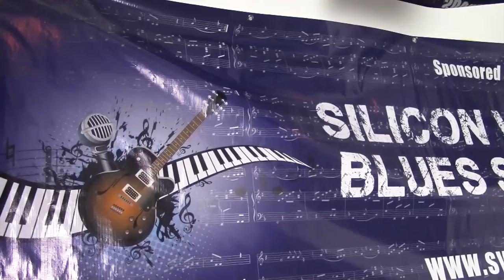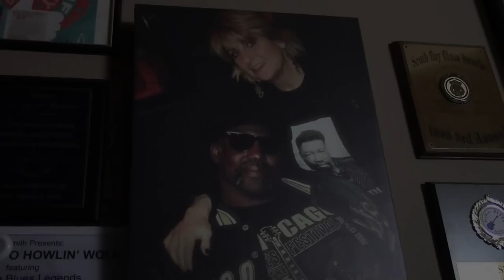Jeff Langton's "Kings of the Blues" with J.C. Smith - PART 1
Jeff Langton interviews blues man J.C. Smith.

Featuring - Pamela Banks, President, Silicon Valley Blues Society. Marianne Adoradio, Secretary & Treasurer, Silicon Valley Blues Society.

SPECIAL THANKS: KKUP Radio, 91.5 FM, Cupertino, CA.
Old Wagon Saloon & Grill, San Jose, CA.

J.C Smith - guitar and vocals.
Donnie Green - drums and percussion.
Paul Smith - B3, keys and synth.
Robert Green - Bass.
Tommy Maitland - Trumpet
Abraham Vasquez - Tenor, alto and baritone sax.
SPECIAL THANKS:
Ron Thompson - Slide guitar
Richard Ramirez, Darcie Green and Corey Sherburne background

Created and Produced by Jeff Langton
Shot and Edited by Shawn Flanagan